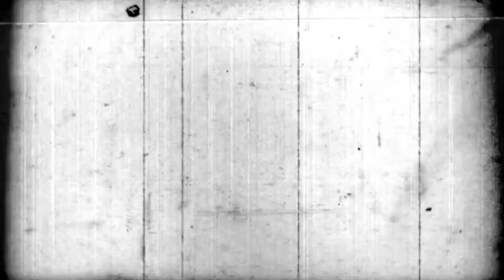Green Screen Old Film Texture HD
Editing Software :
Adobe Premiere CC (Video)